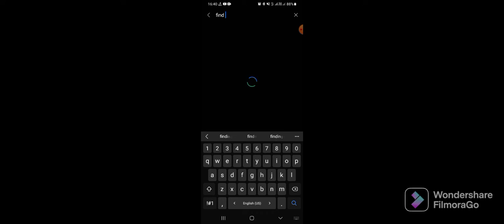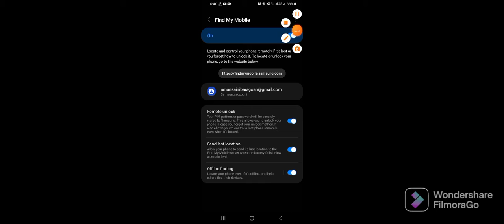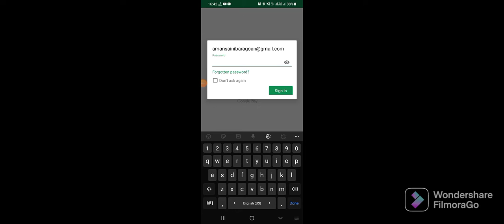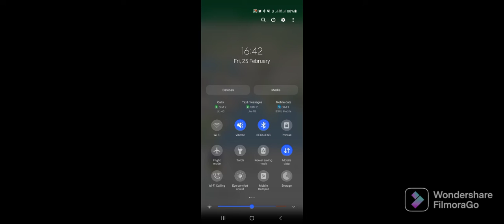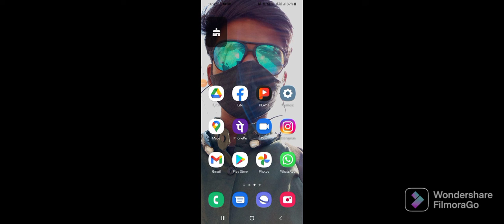mobile चोरी हो जाए तो क्या करे and emergency situation मे आपको क्या करना है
find my device kya h
find my phone kya h
find my mobile kya h
mobile chori hone se kese bchaye
mobile chori ho Jaye ho kya kare
mobile chori ho Jaye to kya kare
emergency sos kya h
emergency sos kese Kam kerta h
emergency sos kese use kartey h
emergency sos  kya hota h